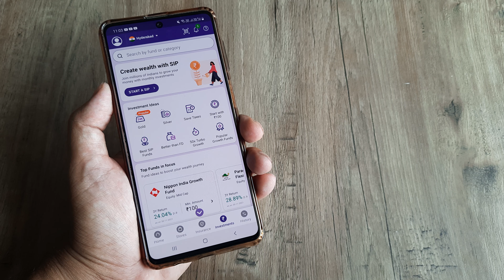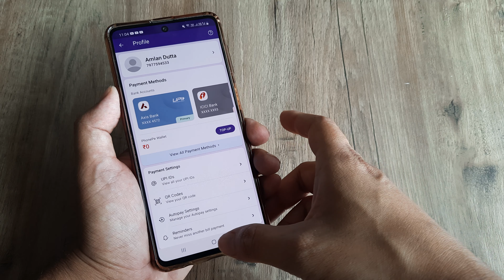phonepe my money option not showing | ab phonepe me bank account kaise nikale | 2021